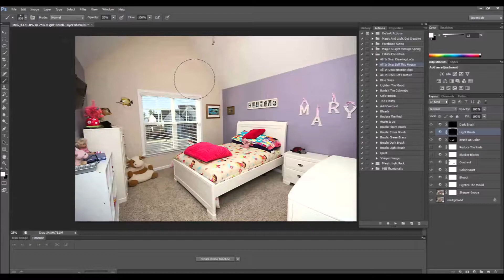interior elements facebook